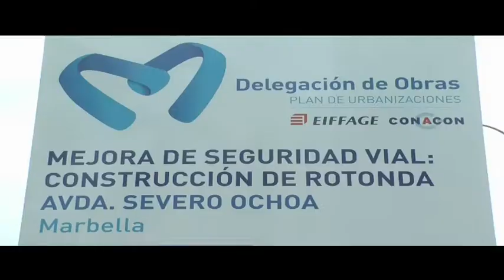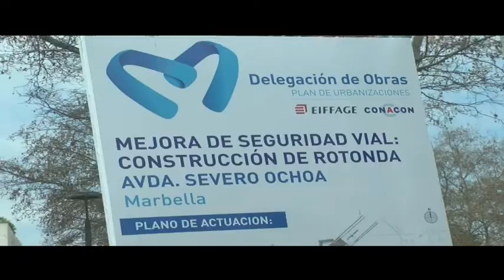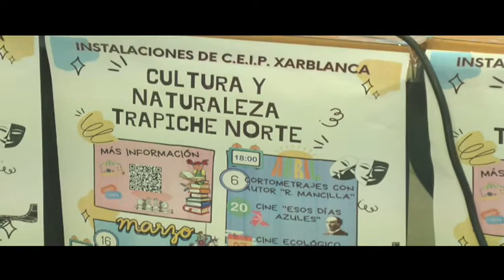MARBELLA HOY 10 de marzo 2022